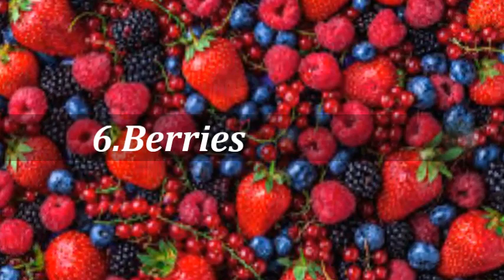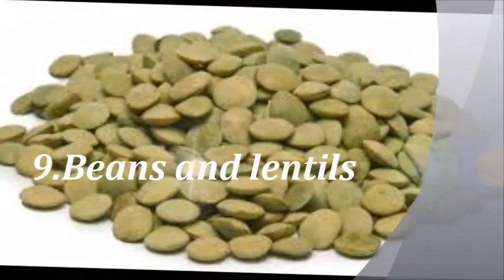Foods that can boost your mood.